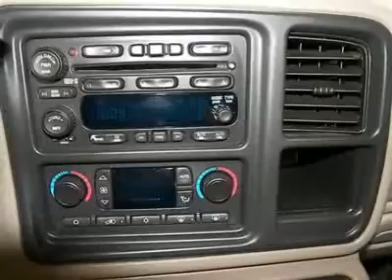2005 CHEVROLET TAHOE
2005 CHEVROLET TAHOE Colorado Springs CO

Mike Shaw Buick Pontiac GMC
1313 Motor City Drive

CARFAX 1-Owner vehicle! 1-owner 2005 Chevrolet Tahoe K1500 vehicles are worth an average of $1,076 more to consumers because 1-owner vehicles tend to be consistently driven and maintained. This Tahoe is the perfect vehicle for your transportation needs!  Priced to move!!!  This vehicle has been safety inspected  by our certified technicians and is now available for your viewing.  Call our Internet Team now-this vehicle will not last at this price!!!